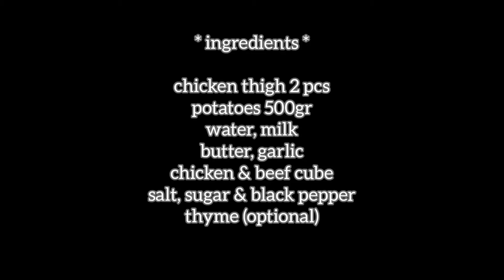Pan Fry Chicken Thigh w/ creamy mashed potato & supreme gravy sauce.